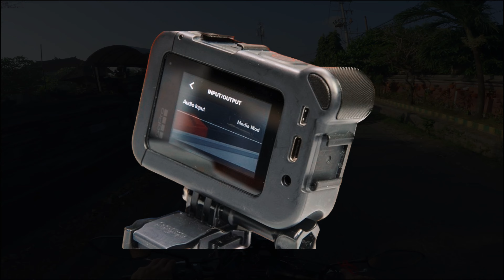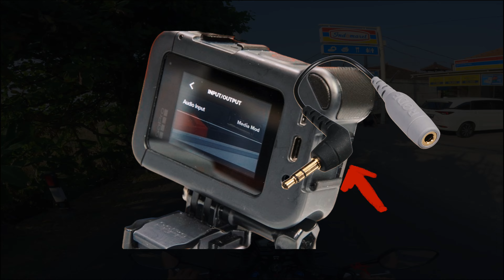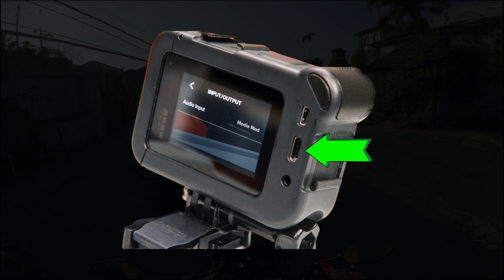GoPro MEDIA MOD - WAJIB punya untuk hasil AUDIO terbaik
Bagi pemakai GoPro Hero 9, 10 dan 11, MEDIA MOD original keluaran GoPro ini jadi aksesoris WAJIB PUNYA untuk hasil AUDIO terbaik saat melakukan Moto vlog

Bukan tanpa alasan saya menyampaikan hal tersebut di atas karena ada beberapa alasannya antara lain:
1. GoPro Media Mod bisa dihubungkan dengan eksternal mic yang baik dan menghasilkan audio yang jernih, salah satunya yang saya pakai Sony ECM LV1.
2. Bentuk dan design GoPro Media Mod ini sangat bagus dan ringkas dan terlihat sangat professional.
3. Harganya masuk akal dengan segudang fitur yang didapat dibandingkan dengan membeli Mic Conventer yang masih harus dibelikan alat lainnya.

Silahkan tonton videonya secara lengkap dan sekaligus bisa disimak hasil audionya. Semoga bermanfaat buat teman-teman sebelum memutuskan membeli GoPro Media Mod ini.